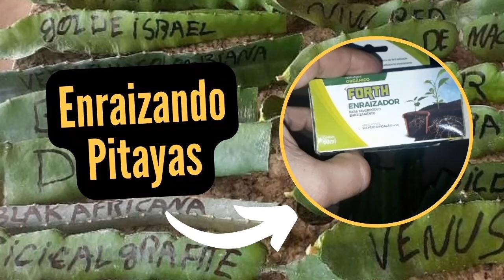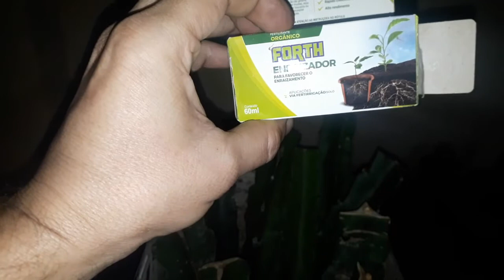Enraizando estacas fácil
Olá seja muito bem vindo ao canal Bionatural Plantas e cia neste vídeo vou fazer uso do enraizador da @forthjardim para preparar as estacas de pitaya.

⚠️Mudas de pitaya a venda 20 variedades disponíveis⚠️
chama🔥🔥🔥 no ZAP:

*CONTRIBUIÇÕES E DOAÇÕES*

Daniel do Rosario Viegas

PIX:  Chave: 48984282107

Conheça nossos parceiros colaboradores

INNOVA
Geomembrana em pvc tramado de alta durabilidade bolsões tanque, geomembrana linear e biodigestor.

AMN
Cerâmica filtrante alta performance preços de fábrica.